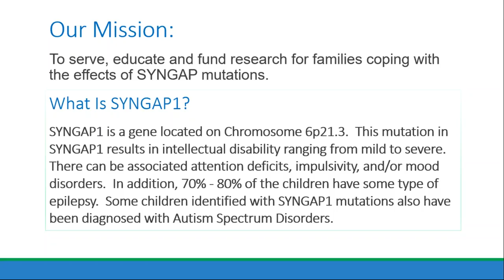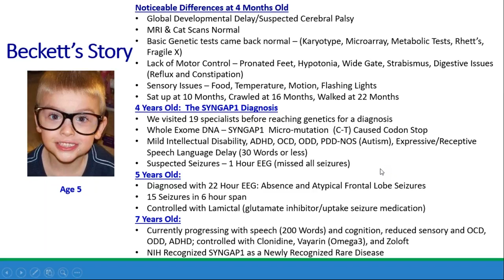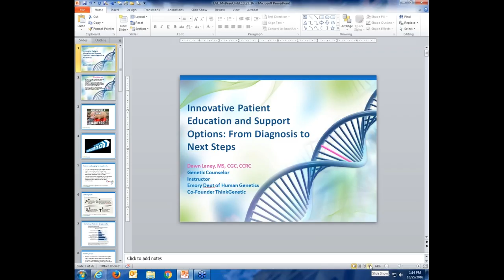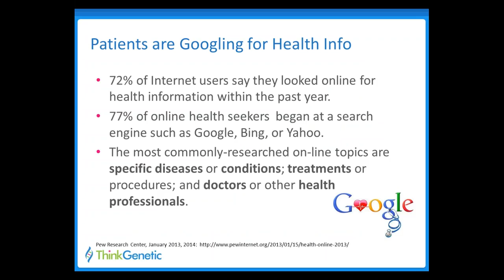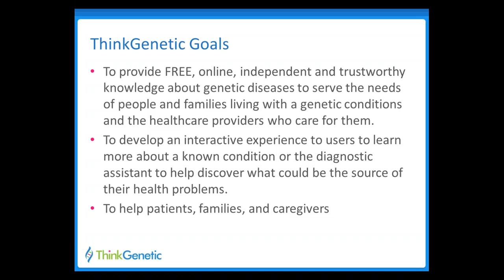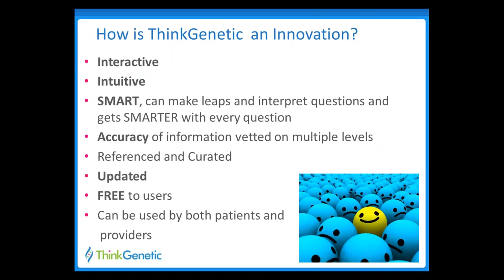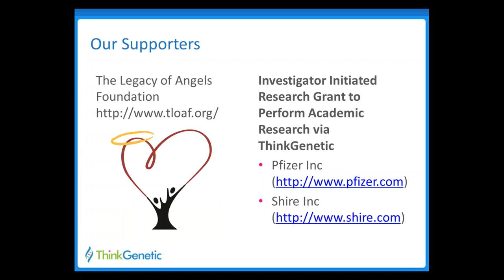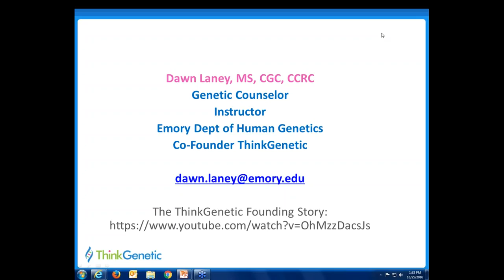"Innovative Patient Education and Support Options: From Diagnosis to Next Steps."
Bridge the Gap – SYNGAP Education and Research Foundation's President/CEO, Monica Weldon, will share her personal diagnostic journey that led her to work full-time in rare disease advocacy and to form an organization to support the SYNGAP1 community. Dawn Laney, a clinical genetic counselor at Emory University and founder of ThinkGenetic, will present ThinkGenetic's approach to serving and empowering people living with a genetic disease.